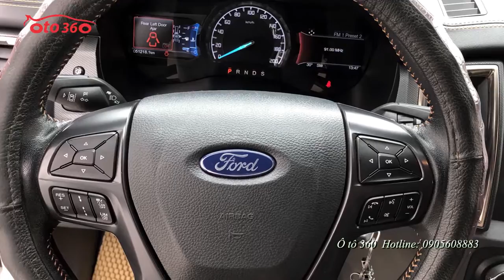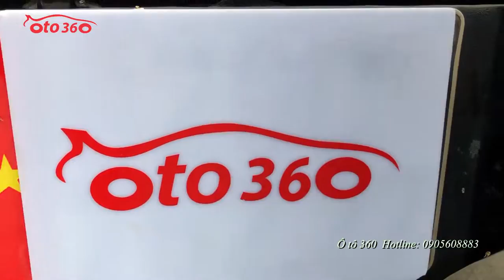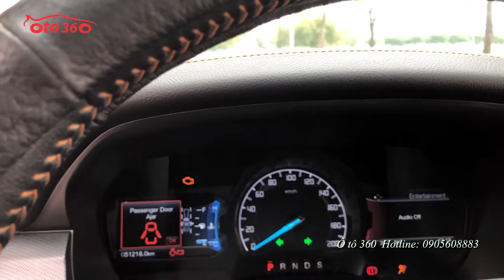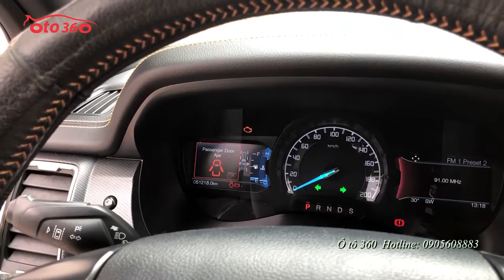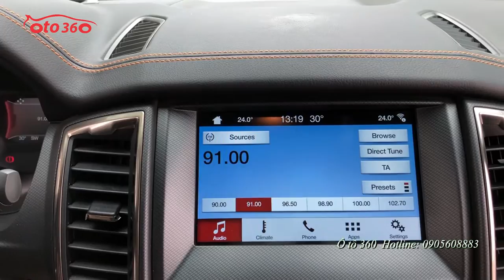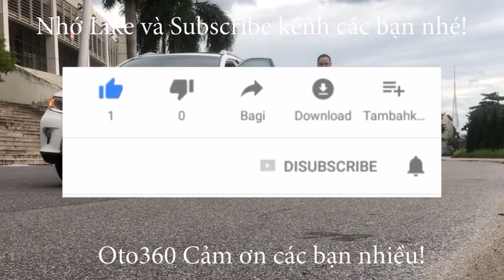Bán xe Ford Ranger Wildtrak 3.2 sản xuất 2017 biển Hà Nội lốp sơ cua còn chưa hạ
Bán xe Ford Ranger Wildtrak 3.2 sản xuất 2017 biển Hà Nội.
Xe Full Option: Sync 3, màn hình giải trí đa phương tiện, cảnh báo lệch làn đường, Cruicontro, ghế điện, camera lùi, cảm biến trước sau, điều hoà tự động... Đã lắp thêm thanh thể thao và nắp thùng cuốn. dàn lốp theo xe còn nguyên, lốp sơ cua chưa hạ, chủ xe đã lên bộ ghế da từ lúc mua xe, bộ nỉ nguyên bản của xe bọc nilon cất kỹ chỉ để dành bàn giao tận tay cho chủ mới.